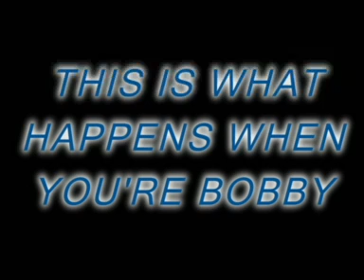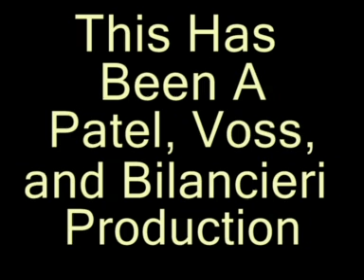Ill Trampoline Tricks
A couple of guys doing tricks on a trampoline. The song is Lil Wayne's Sky Is The Limit